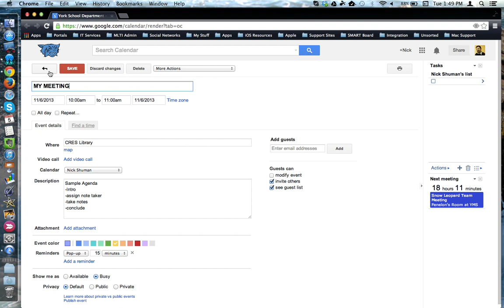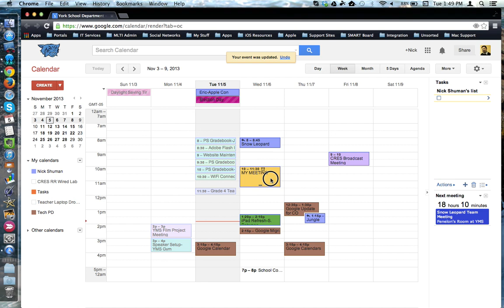HowTo - Modify Events in Google Calendar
This tutorial will show how to modify events in Google Calendar. Events can always be modified from the details screen. However, changes to day, time and duration can also be adjusted from the calendar homepage itself.